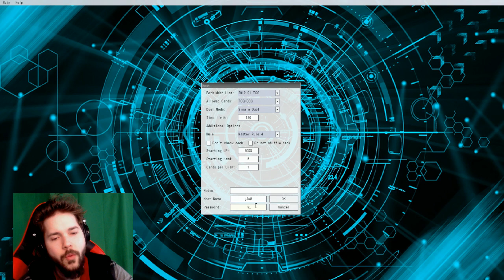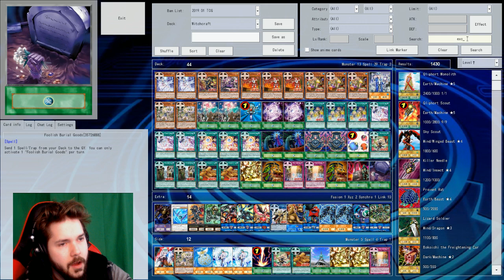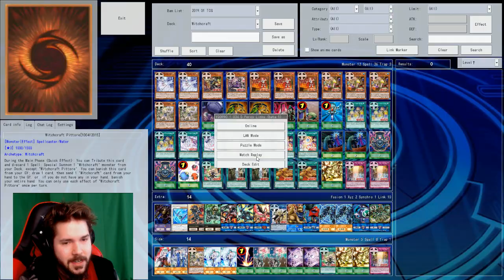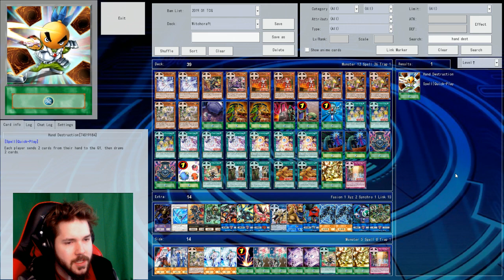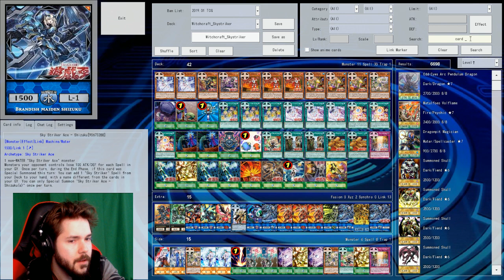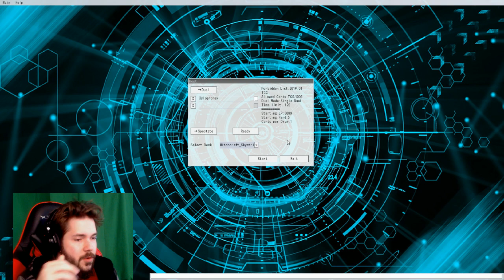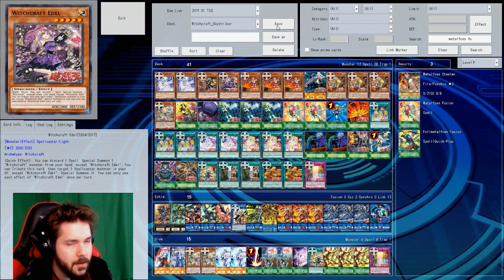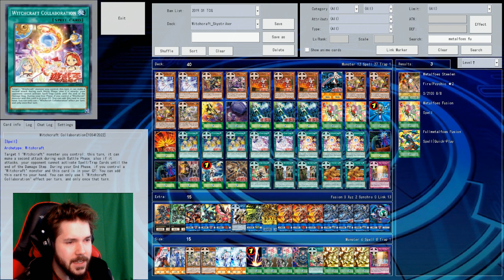NEW DECK! (Dueling /w Viewers!)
NEW DECK! (Dueling /w Viewers!) /w Xylophoney
Enable all Notifications and keep a Pinky on that LIKE button! Thanks!